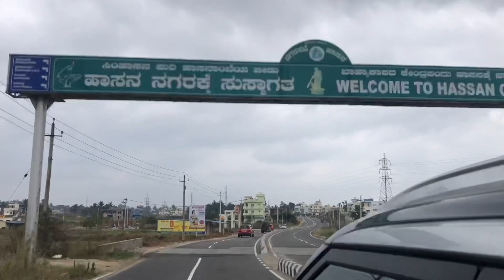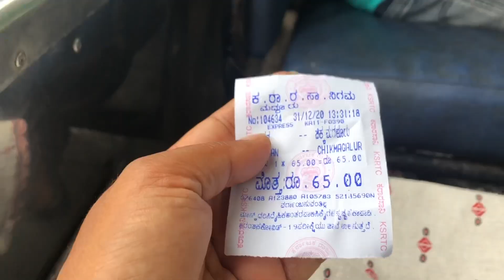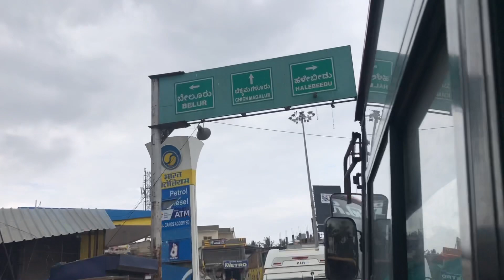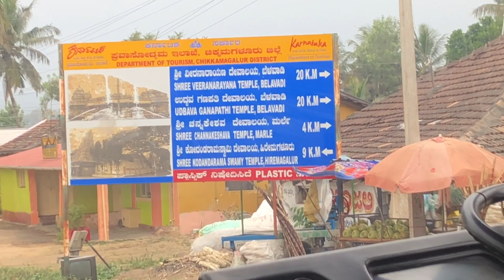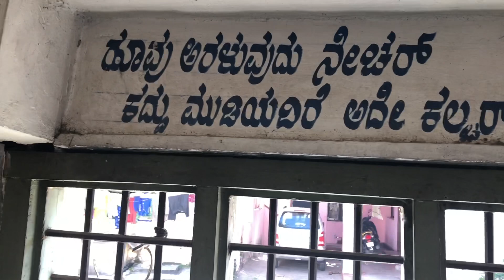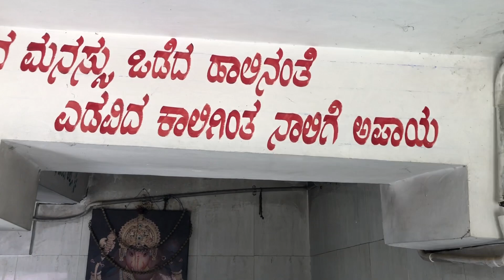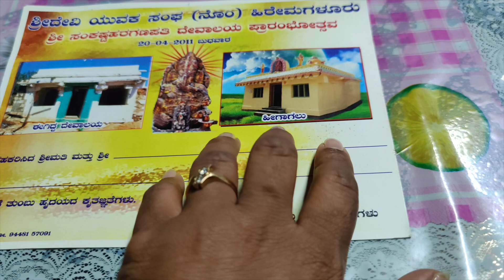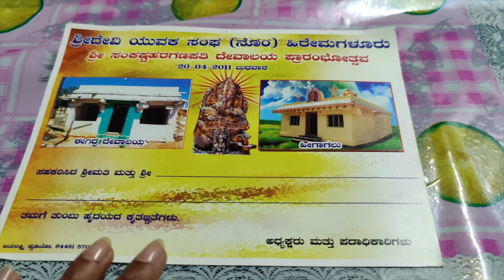ಹೊಸ ವರ್ಷಕ್ಕೆ ಚಿಕ್ಕಮಗಳೂರಿಗೆ ನನ್ನ ಪ್ರಯಾಣ / Kannada Vlogs / Traveling Hassan to Chikkamagaluru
Thriveni Vlogs

My Gadgets